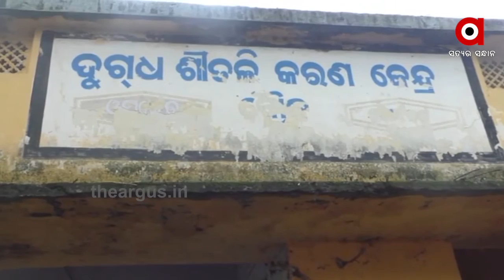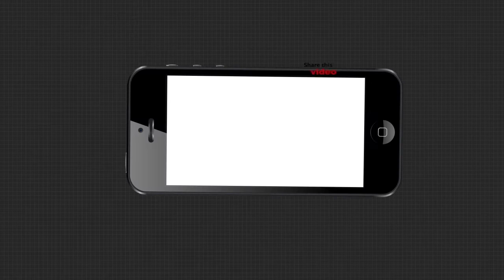ଦୁଗ୍ଧ ଶୀତଳିକରଣ ପ୍ଲାଣ୍ଟରେ ଝୁଲଛି ତାଲା....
ଦୀର୍ଘ ବର୍ଷ ଧରି ଦୁଗ୍ଧ ଶୀତଳିକରଣ ପ୍ଲାଣ୍ଟ ବନ୍ଦ ପଡିଥିବା କାରଣରୁ ଅଭାବୀ ବିକ୍ରିର ଶିକାର ହେଉଛନ୍ତି ଦୁଗ୍ଧଚାଷୀ.